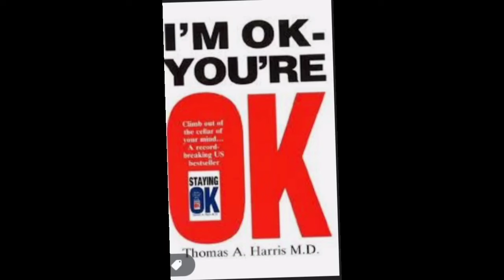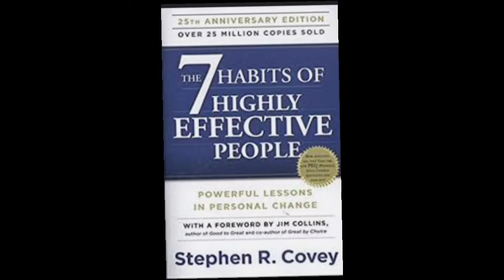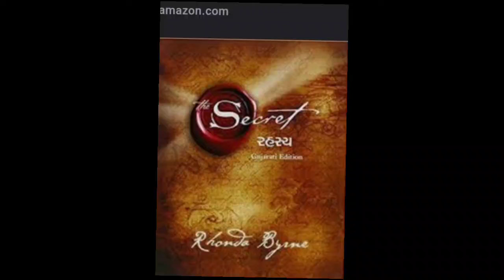14-25 വയസയവർ നിർബന്ധമായും വായിച്ചിരിക്കേണ്ട പുസ്തകങ്ങൾ - 5 best must read books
14-28 വയസയവർ നിർബന്ധമായും വായിച്ചിരിക്കേണ്ട പുസ്തകങ്ങൾ - 5 best must read books